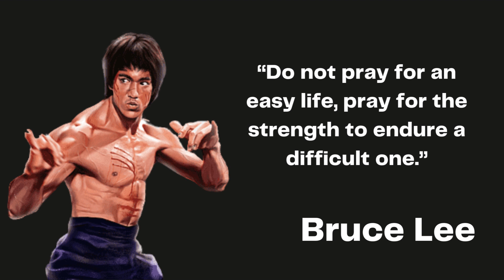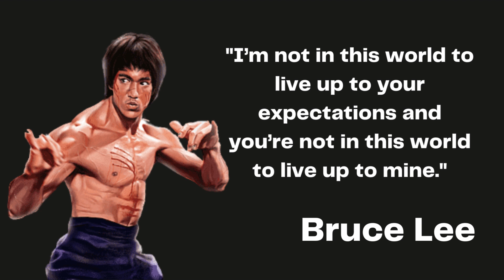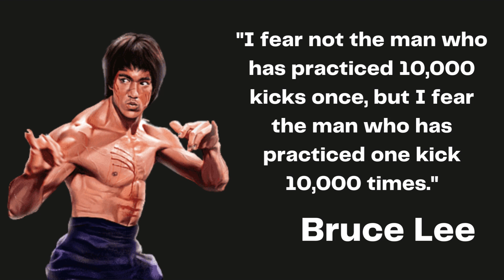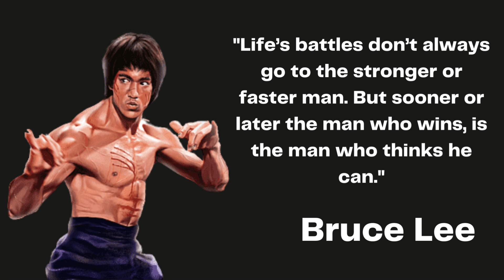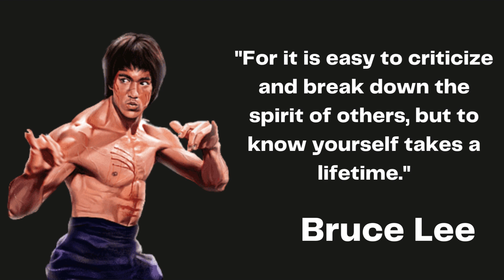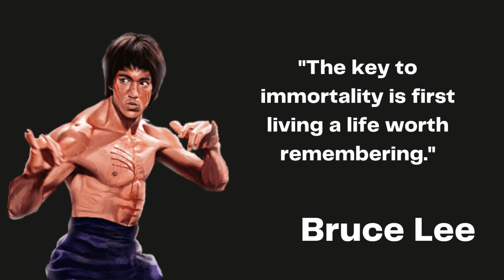Bruce Lee on How to become Successful and great in Life In English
How to become Successful and great in Life In English

Bruce Lee (Chinese: 李小龍; born Lee Jun-fan, 李振藩; November 27, 1940 – July 20, 1973) was a Hong Kong and American actor, director, martial artist, martial arts instructor and philosopher.[2][3][4] He was the founder of Jeet Kune Do, a hybrid martial arts philosophy drawing from different combat disciplines that is often credited with paving the way for modern mixed martial arts (MMA).[5] Lee is considered by critics, media, and other martial artists to be the most influential martial artist of all time and a pop culture icon of the 20th century, who bridged the gap between East and West. He is credited with promoting Hong Kong action cinema and helping to change the way Asians were presented in American films.